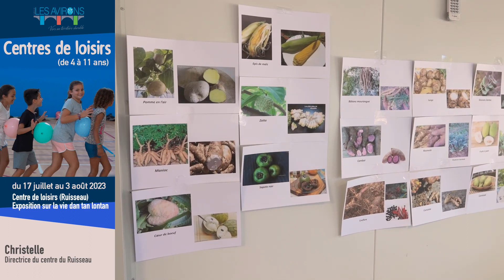Avirons Actus (semaine du 31 juillet au 4 août 2023)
Retrouvez ici toute l'actualité de cette semaine aux Avirons (semaine du 31 juillet au 4 août 2023). Pour encore plus d’informations au coeur de votre Ville des Avirons !